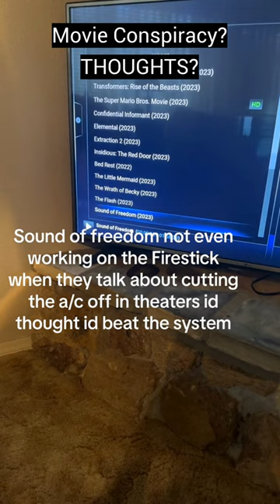Is this Theater SILENCING this Movie? 🎥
Is the AMC and Regal Cinemas silencing the new movie Sound of Freedom?